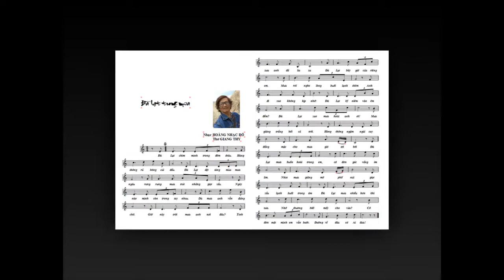ĐA LẠT TRONG MƯA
DA LAT TRONG MUA
ST HOÀNG NHẠC ĐÔ
Thơ GIANG THY
Cs LINH THỤY